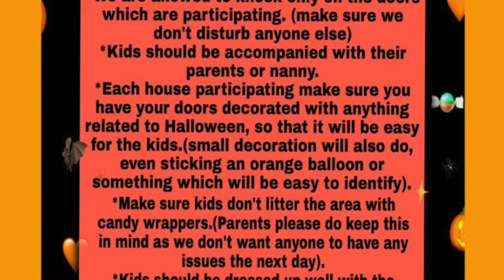Halloween celebration in Dubai |31st October |How to celebrate Halloween |Halloween Rules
Halloween is also known as All Hallows' Eve and is celebrated on 31 October every year, specially in western countries.

Now, not just the Western countries but even countries like India have started to celebrate Halloween.

People put on amazing and quirky costumes, play trick-or-treat, carve jack-o-lanterns or sip pumpkin spiced drinks.

Wishing you a Happy Halloween 2021.

Keywords & Hashtags:

Happy Halloween
Halloween video status
Halloween wishes

Halloween for kids & family
Background meme happy Halloween
Happy Trick or Treat
Halloween in india
halloween WhatsApp status video, 4K, HD,
Halloween Status, Happy Halloween Status, Halloween WhatsApp status, 2021
Halloween special status, Halloween 2021 status, Halloween 2021 WhatsApp status, Halloween status, Halloween WhatsApp status, ghots Halloween status,
Halloween full screen status,
Halloween 2021 WhatsApp status,
Halloween status, ghost Halloween status,
Halloween WhatsApp status video,
Halloween status,
Halloween WhatsApp status,
Halloween status,
Halloween 2021 status,
Halloween status 2021 video,
Halloween new status video,
Halloween USA status,
Halloween 30 second status,
New Halloween status,
Halloween new status download,
Ghost Halloween status
Halloween ghost status,
Ghost status for Halloween,
Halloween special status,
Special for Halloween status,
Ghost Status video,
Danger status video,
Halloween in India status,
Halloween 2021: Date, History, Significance and Everything You Need to Know

Happy Halloween Wishes 2021
 Best Halloween WhatsApp Status, ,
 Unique Halloween Greetings Cards to Wish your friends, family. Spooky and Funny Halloween status,